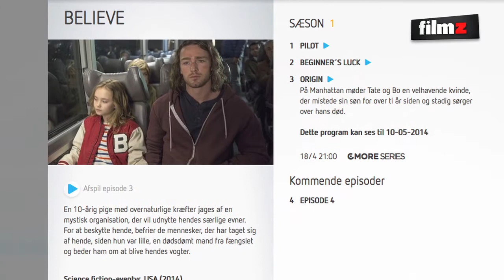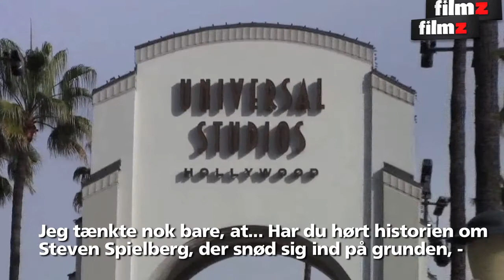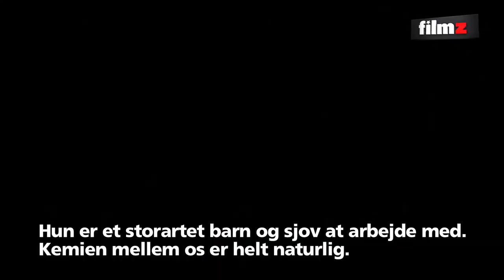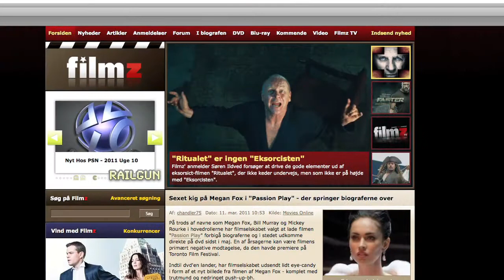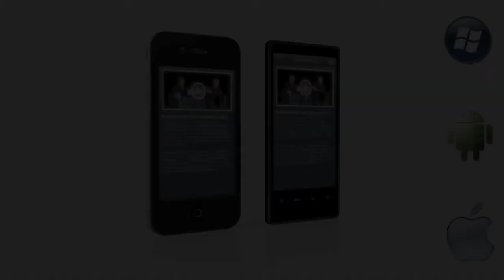245 Interview med stjernen i "Gravity"-instruktørs nye tv-serie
To af filmbranchens hotteste navne - J.J. Abrams ("Star Trek", "Star Wars: Episode VII") og den Oscar-belønnede Alfonso Cuarón ("Gravity", "Children of Men") - står bag den nye tv-serie "Believe".

"Believe" kan ses herhjemme på C More Series og via C More Play, og den omhandler den lille pige Bo (Johnny Sequoyah), der har overnaturlige evner, samt en ældre fængselsfange, Tate (Jake McLaughlin), som flygter, lige før han bliver henrettet for en forbrydelse, han ikke begik. En hemmelighedsfuld gruppe hyrer Tate til at beskytte Bo, der jages af en række udspekulerede mænd og kvinder, som vil udnytte pigens unikke kræfter.

Som det eneste danske medie fik Filmz TV for nylig lejlighed til at interview Jake McLaighlin, som spiller Tate.

Vi fik talt om alt fra hemmelighedskræmmeriet, der omgiver J.J. Abrams' film og serier, til den gode kemi mellem ham og den purunge Johnny Sequoyah.